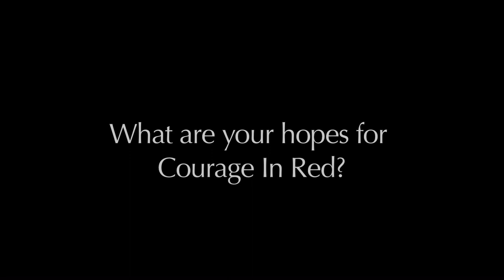Courage In Red - Pat Flood - Interview